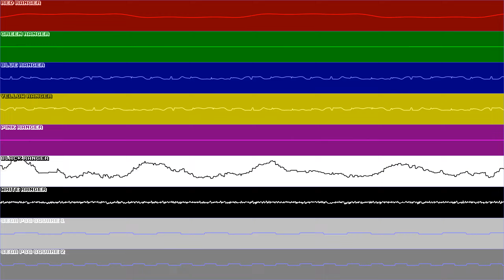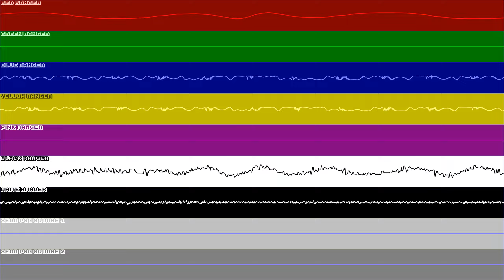Mighty Morphin Power Rangers: The Movie (Sega) - GO GO POWER RANGERS! - Ranger Oscilloscope View!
GO GO POWER RANGERS! Decided to have fun with this one and put all the colors of the rangers in there, and label each channel accordingly (except for the two Square PSG Channels...because there's only 7 main power ranger colors lol)